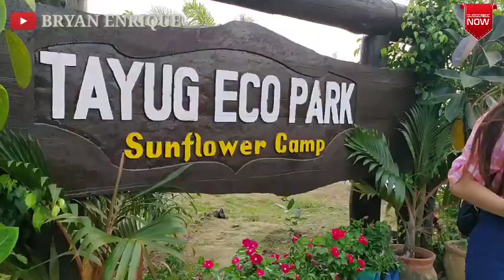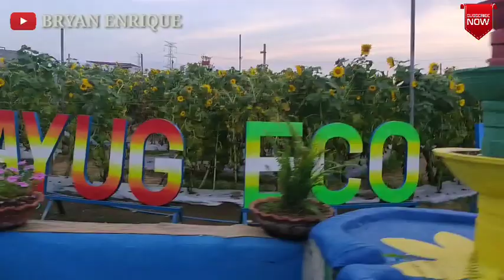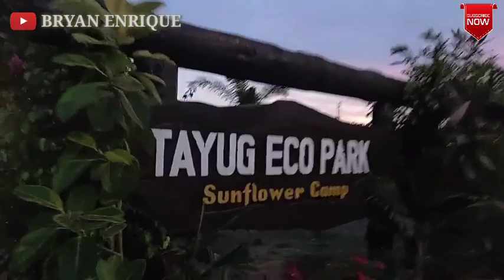Sun Flower Camp | Sun Flower Maze | Tayug Eco Park | Bryan Enrique